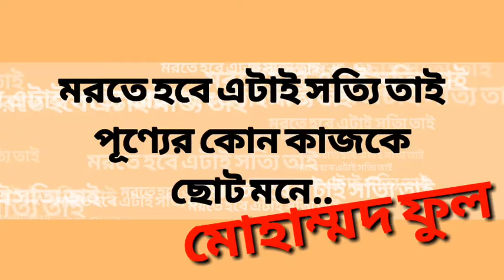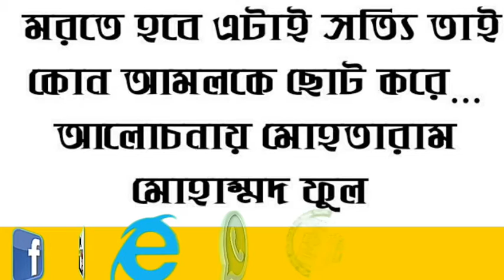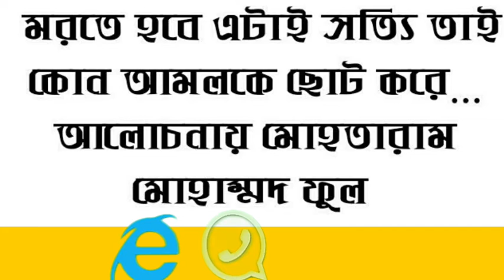মরতে হবে এটাই সত্যি কিন্তু...